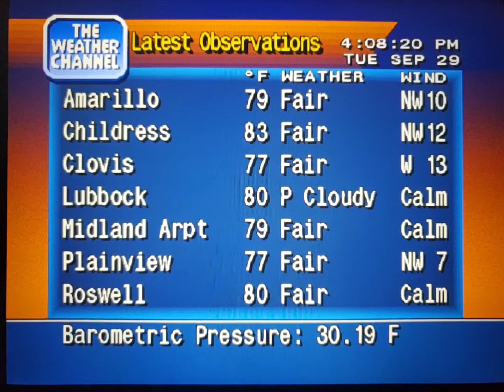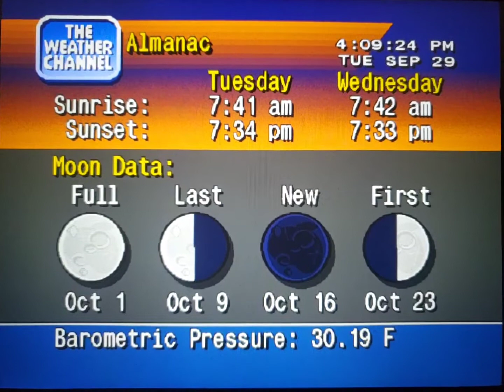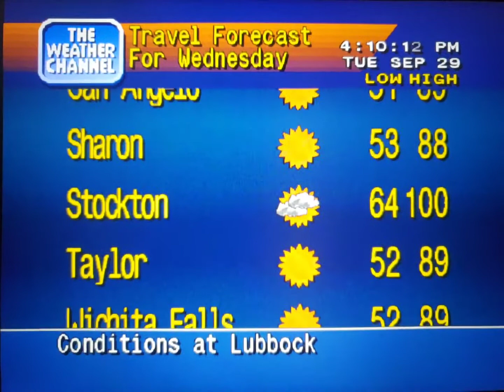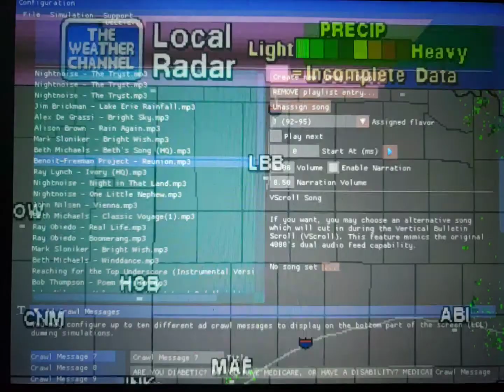WeatherStar 4000 Simulator Sept. 29, 2020(20)